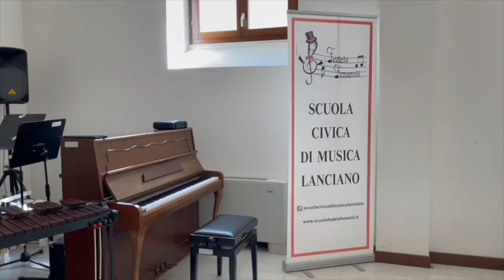LANCIANO - Roberto De Grandis nuovo presidente della Scuola civica di musica "F.Fenaroli"